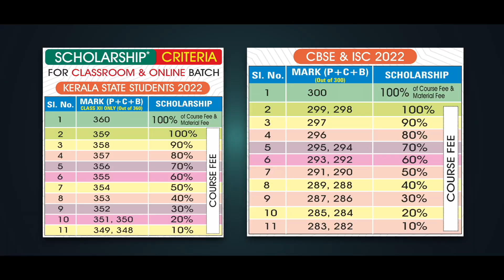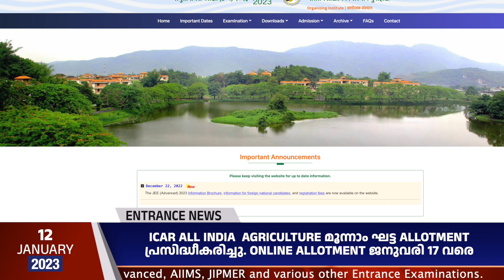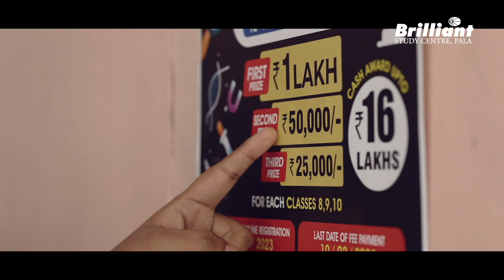Entrance News | Brilliant Study Centre Pala | 12 JANUARY 2023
0:00 Introduction
1:29 Repeaters 2023 NEET MEDICAL – One Year Programme
5:04 CRASH COURSE – NEET / JEE MAIN & KEAM
12:52 BRILLIANT SCIENCE OLYMPIAD (BSO) 2023
18:16 Conclusion